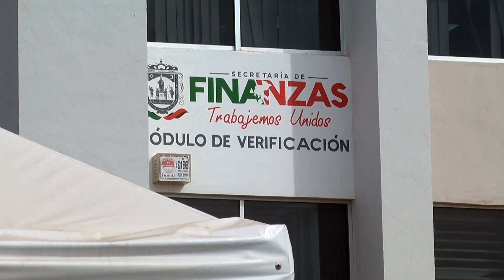CONDENA DAVID MONREAL “HUEVONADA” DE BURÓCRATAS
Durante una gira de trabajo para supervisar pavimentaciones en Guadalupe, el gobernador del estado, David Monreal, condeno la actitud de funcionarios públicos que no están trabajando ni desquitan el salario, y dijo que ya no se puede permitir que mantenga la visión de que trabajar en el gobierno es “una huevonada”….